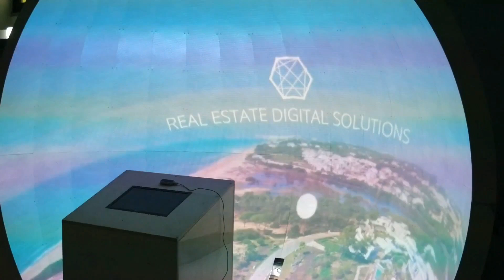Projection Dome desenvolvida pela Sandworx